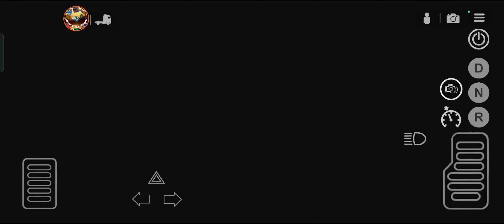parale products skin kisse lagaye universal truck simulator me part 45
parale products skin kisse lagaye universal truck simulator me part 45 gameplay link